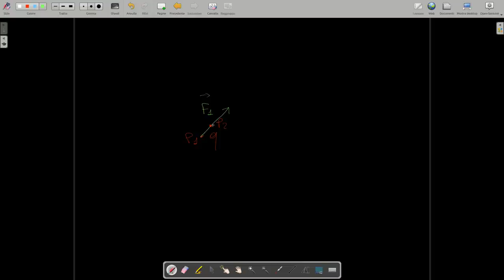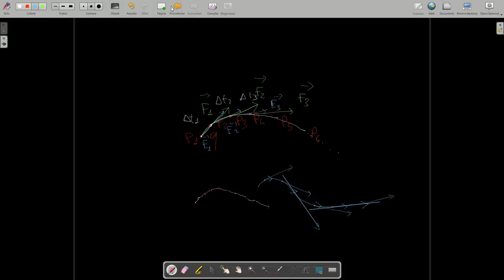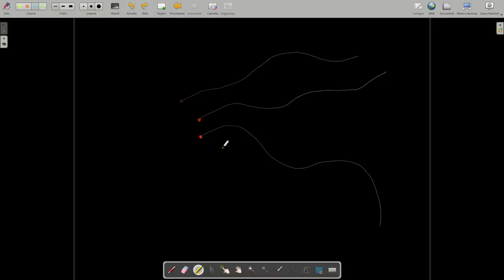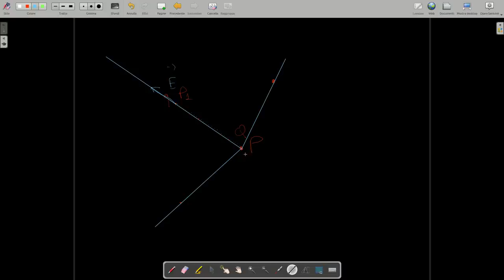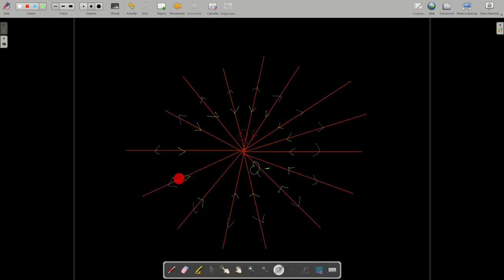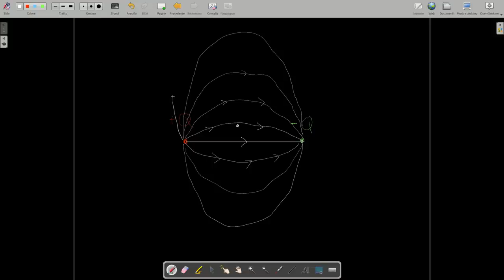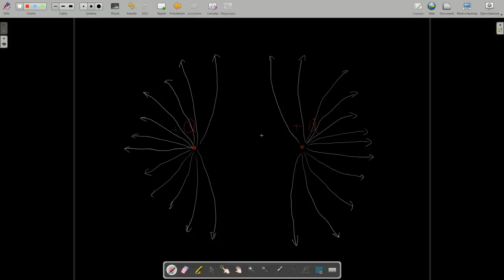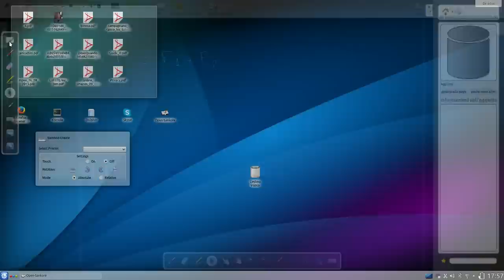Elettrostatica: linee di forza e linee di campo elettrico.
Nota la definizione di campo elettrico, si procede qui ad introdurre le linee di forza utilizzate per visualizzare le proprietà di un campo vettoriale, ed in particolare di un campo elettrico. È riportato anche qualche esempio di calcolo del campo generato da una o due cariche puntiformi.
Il livello richiesto è quello di una classe terminale di liceo.